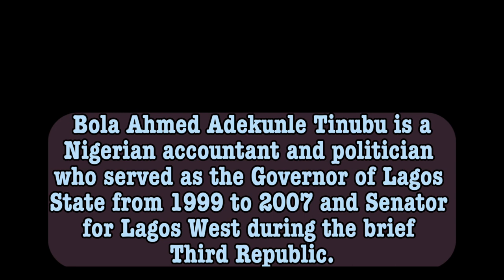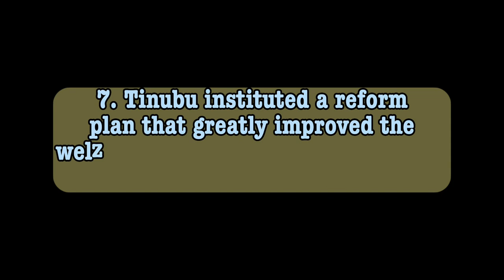Tinubu Defeats Peter Obi in Achievements as Past Governors of Nigeria?!